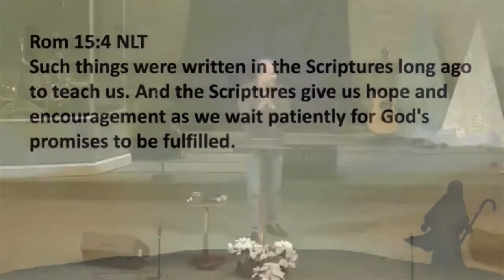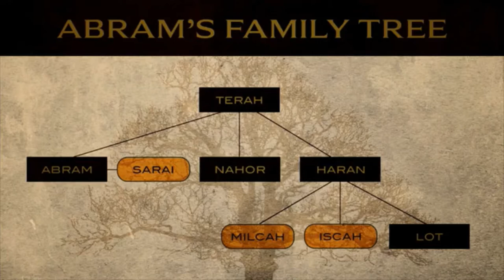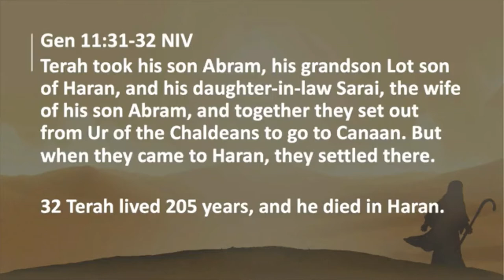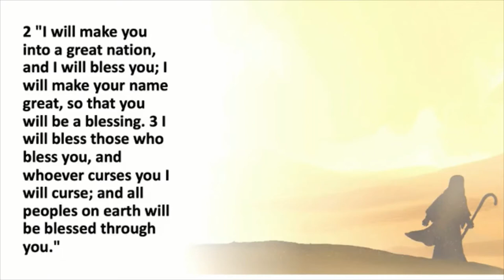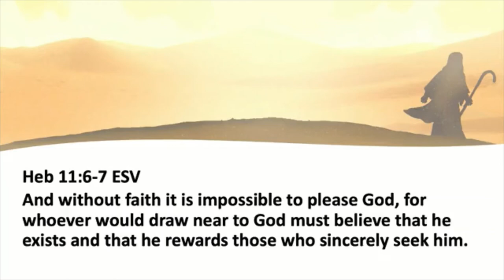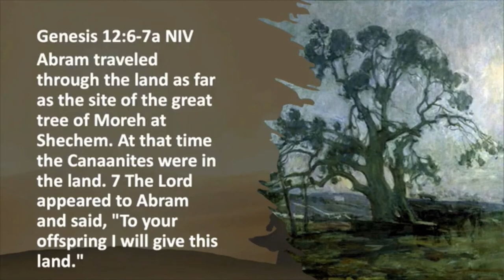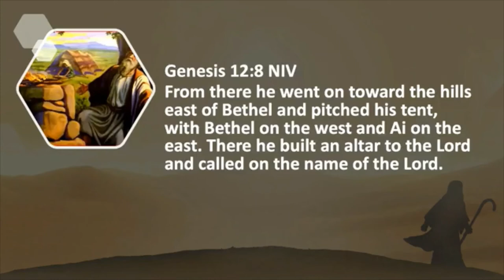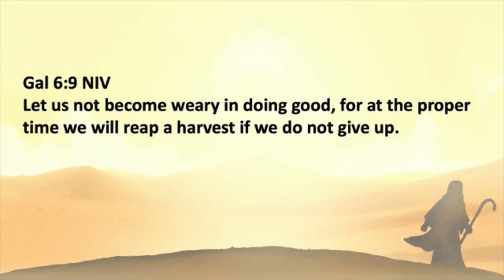January 9 Sermon 1